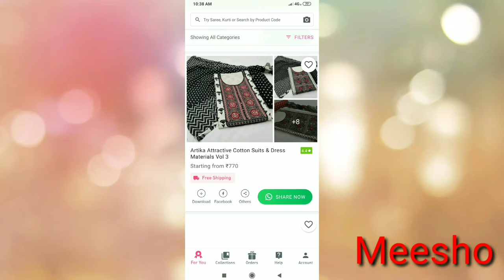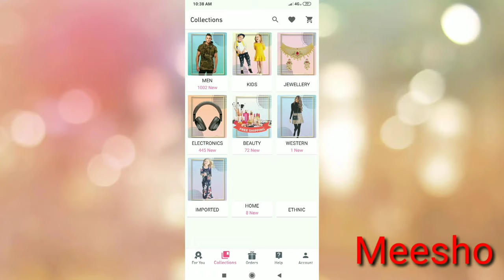DAY 2 | 7 Days weight loss challenge | how to lose weight without exercise | weight loss diet plan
7 Days weight loss challenge without much exercise [100% Proof] | Healthy Diet Weight loss journey

Referal code:QCHUJST914

How to fold, drape and iron the saree